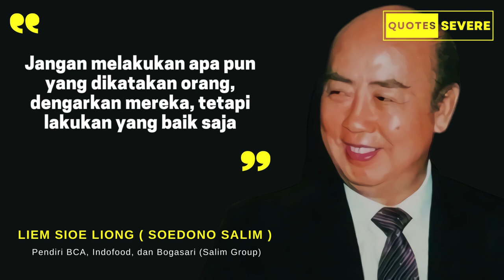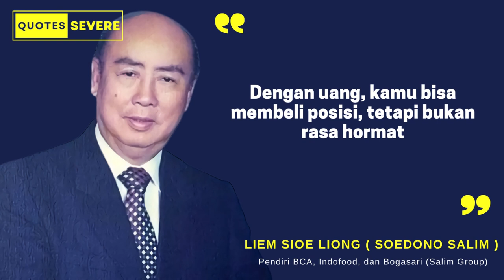Severe Quotes - Soedono Salim Pendiri BCA, Indofood, dan Bogasari | Uang Tidak Bisa Beli Hal Ini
Liem Sioe Liong dikenal dengan nama Indonesia Sudono Salim, adalah seorang pengusaha Indonesia. Dia merupakan pendiri perusahaan konglomerat Salim Group. Kepemilikan Salim Group meliputi Indofood, Indomobil, Indocement, Indosiar, BCA, Indomaret, Indomarco, PT Mega, Bank Windu Kencana, PT Hanurata, dan PT Waringin Kencana dan lain-lain. Selain itu bersama Djuhar Sutanto, Sudwikatmono dan Ibrahim Risjad (dikenal dengan The Gang of Four) mendirikan sebuah perusahaan tepung terigu terbesar di Indonesia yaitu, PT Bogasari Flour Mills.

Copyright Disclamer : Quotes Severe owns all the content used in this video and it was fully edited by our team.